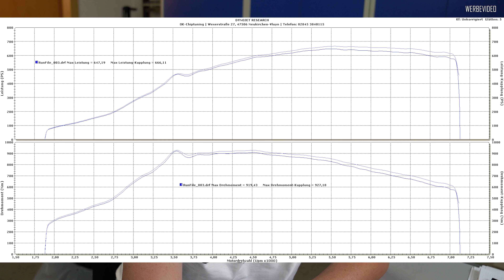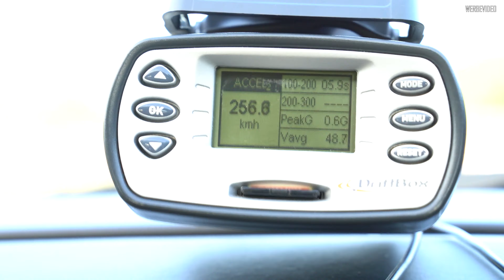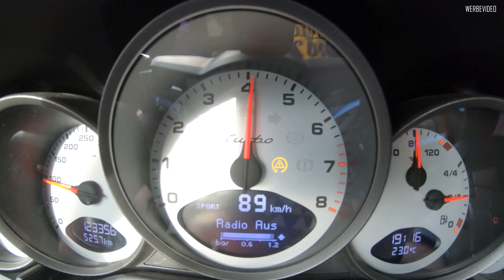OK-Chiptuning - Porsche 997 Turbo MK1 | 666PS 927Nm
666PS 927Nm bei 1.3bar auf 1.5bar Ladedruck.
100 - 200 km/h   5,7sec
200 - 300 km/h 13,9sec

Standorte Deutschland:
47506 Neukirchen-Vluyn (Hauptsitz)
13409 Berlin
25373 Ellerhoop
38372 Büddenstedt
45711 Datteln (nur Mercedes-Benz)
81669 München
92421 Schwandorf
99976 Zella

Unsere Videos enthalten gelegentliche Produktplatzierungen.